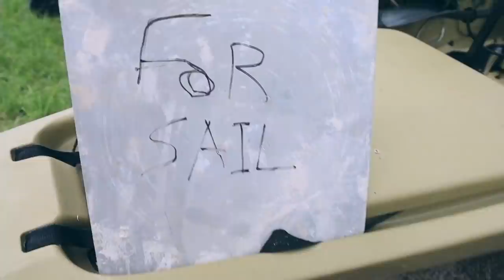My Brother moved to Kauai from NYC!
He moved here a few weeks ago! enjoy my adventure!

*Social Media*
snap: sydmcgee

FAQ:
how old are you? 18
when do you post? tuesday, thursday, saturday